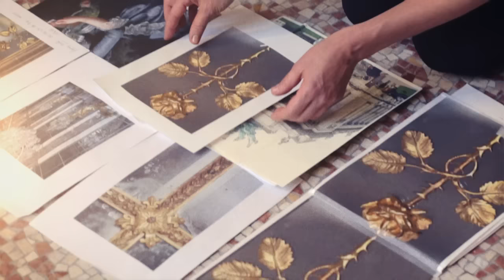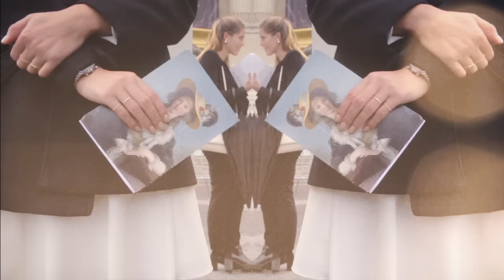Maison Francis Kurkdjian - Installation olfactive Voir et être vu - Grand Palais Paris 2015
Voir et être vu, 2015
Accompagnant une montée des marches vers une Galerie des Glaces suggérée par un miroir monumental, un parfum de roses ajoute une dimension sensorielle poétique à l’exposition rétrospective consacrée à la peintre Elisabeth Louise Vigée Le Brun. Imaginée par Francis Kurkdjian en collaboration avec la scénographe Séverine Baehrel, cette nouvelle installation a puisé son inspiration dans l'ornement floral, élément récurrent dans l’œuvre de l’artiste qui fait écho à la fragrance « À la rose » créée pour Maison Francis Kurkdjian.

See and being seen, 2015
Francis Kurkdjian imagined a monumental mirror, as a reference to the Hall of Mirrors of the Château de Versailles, that welcomes visitors at the Grand Palais in Paris, where a retrospective devoted to painter Elisabeth Louise Vigée Le Brun is currently hosted. This new installation, which he created with scenographer Séverine Baehrel, is inspired from floral ornament, a recurring pattern in the Vigée Le Brun work. It is magnified with a poetic rose scent that adds a sensory element to the exhibition and echoes 'A la rose', a fragrance from the Maison Francis Kurkdjian collection.